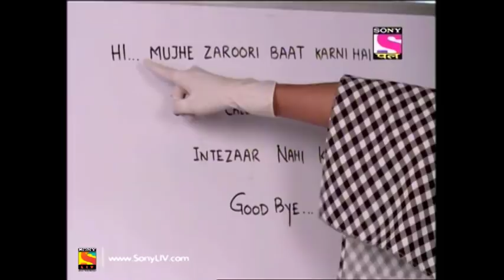CID - Full Episode 1479 - 11th May, 2019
Episode 1479:
The whole family is busy over the coming wedding when the bride to be Heera, is troubled in her thoughts. Amrita, her best friend , interrupts her and tells her to cheer up and get ready. A mysterious figure is present at the ceremony and later, the body of Heera is found in a dirty swimming pool. Find out more on this episode of CID.